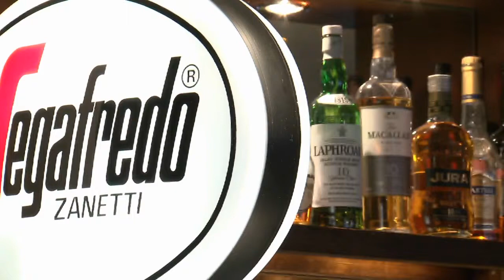Glasgow Hotels: Glasgow Pond Hotel Video Tour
Perfectly placed in Glasgow's fashionable West End with free WiFi and guest parking, Glasgow Pond Hotel enjoys a great local reputation, which is complemented by the fantastic modern interior. Guest rooms are stylish and comfortable with digital TV, direct dial telephone, welcome tray and 24 hour room service. The Brasserie offers great value food all day every day. Only a few minutes drive from the city centre of Glasgow, the hotel is a great base for those wanting to explore all that Glasgow has to offer. Museums, culture and art, cafes and bars on tap, there is something for everyone. Whether your stay is business or leisure Glasgow Pond Hotel is the perfect choice for a memorable stay in Glasgow